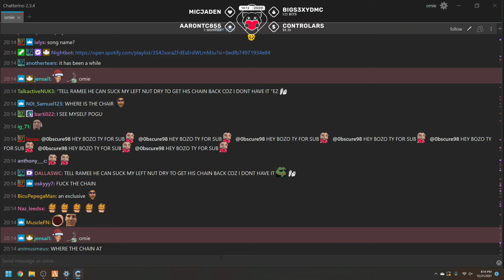Omie - Marty has a message for Ramee [ GTA 5 CLIPS ]